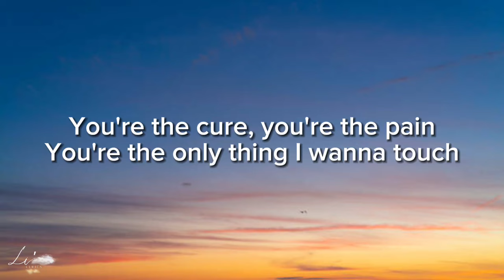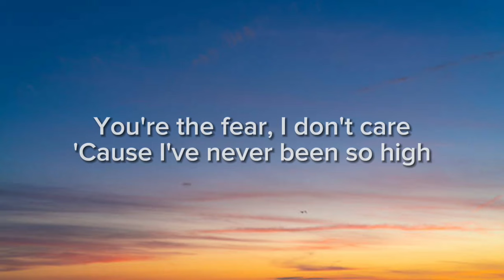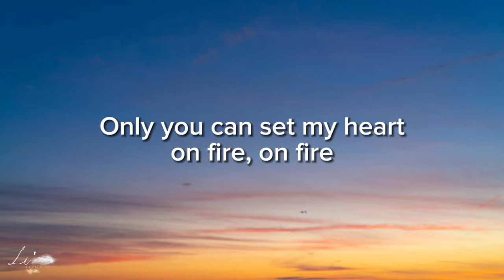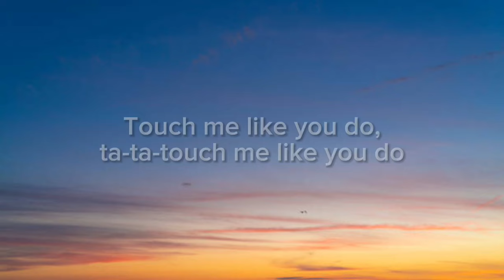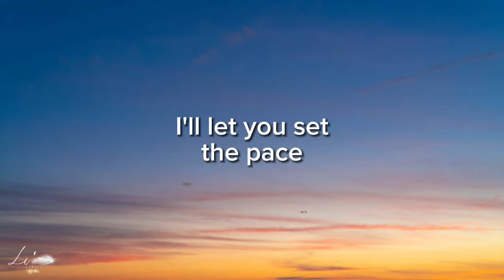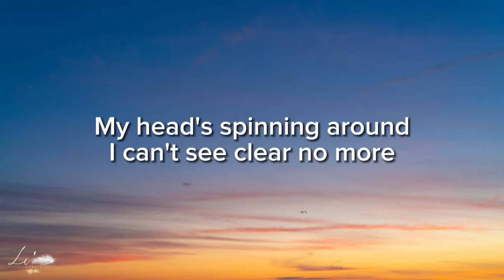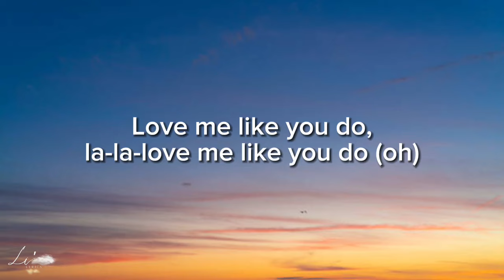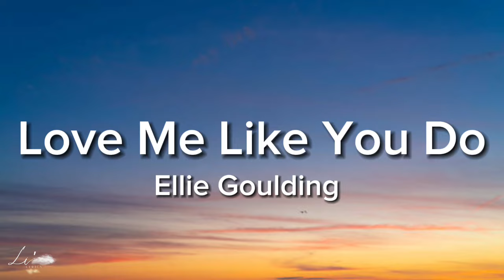Ellie Goulding - Love Me Like You Do (lyrics)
🔔  Lyrics: Ellie Goulding - Love Me Like You Do (lyrics)